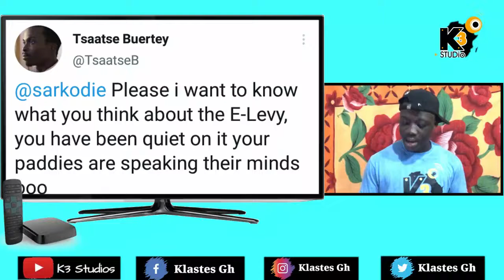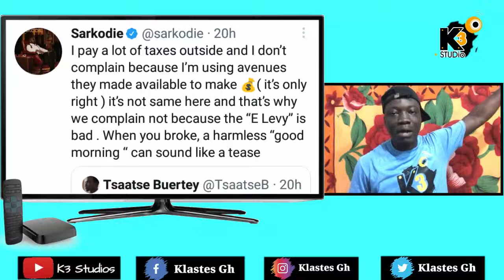Sarkodie Speak on E-Levy and Ghanaians Are Dragging Him On Twitter